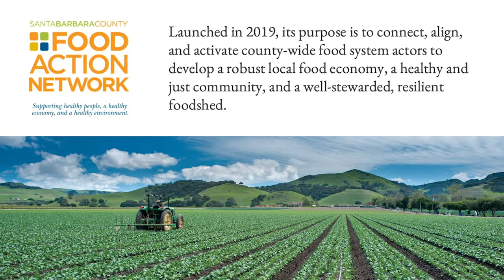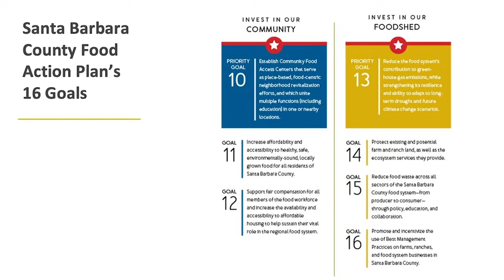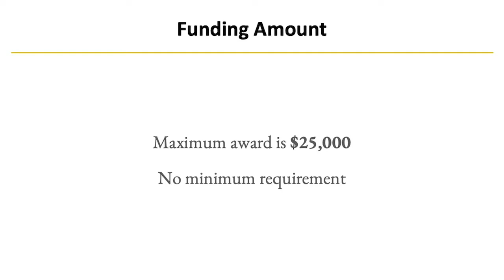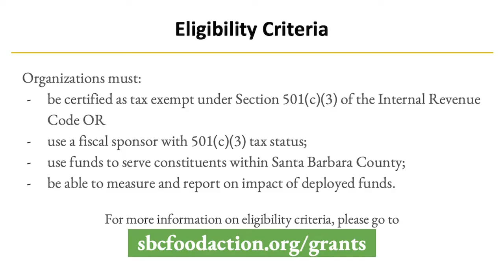Santa Barbara County Food Action Network Food System Resilience Grants - Information on Applying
Grants of up to $25,000 will be awarded to nonprofit organizations working in the Santa Barbara County food system. Application opens on October 13, and closes on November 10, 2020. Funds will be awarded in December 2020.

Santa Barbara County Food Action Network 2020 Food System Resilience Grants are given to support the achievement of Food Action Plan goals by contributing to the broader food systems of Santa Barbara County.  In the near term, organizations supported by these funds will be able to activate and expand their current objectives.  In the longer term, funds will collectively build a resilient Countywide food system. The collective action of food system change makers will build the solutions we need now.

The funds, provided by the Santa Barbara Foundation, are awarded by the Santa Barbara County Food Action Network through a process of research, planning, due diligence and evaluation. The network consults with an external volunteer committee whose expertise ensures an equitable and impact driven approach to the review process.

Grants will be available to nonprofit organizations providing programs or services that address and/ or achieve one or more of the Food Action Plan Goals. Funding can be used for one of two areas:

INSTIGATE
New collaborations in research, planning or project activation that lay the foundation for future food system initiatives or create opportunities for broader impact. The project objective/goal will be based on one of the predetermined food system themes that address identified Food Action Plan goals.

GROW
Expansion or development of existing and proven food system programs, models and organizations that leverage established resources or partnerships. Projects can be collaborative, an individual organization, or an initiative.

The Santa Barbara County Food Action Network (SBCFAN) connects, aligns, and activates a network of food system actors to develop a robust local food economy, a healthy and just community, and a well-stewarded, resilient foodshed.

Join our mailing list to stay updated on SBCFAN news, events, working groups, advocacy, and resources